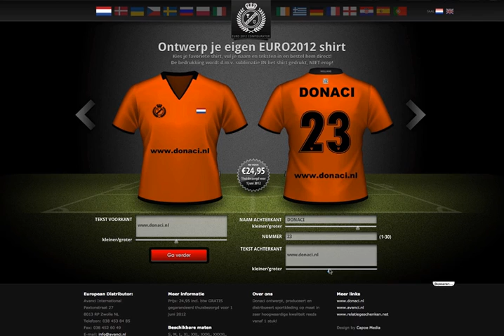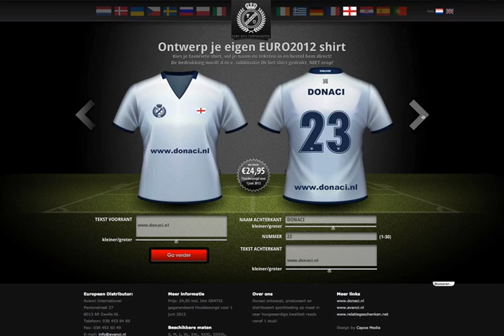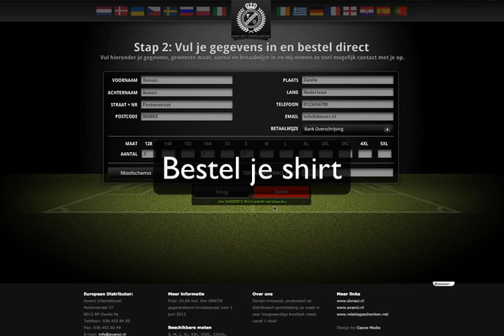Donaci EURO2012 Shirt Configurator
Design your own EURO2012 shirt!